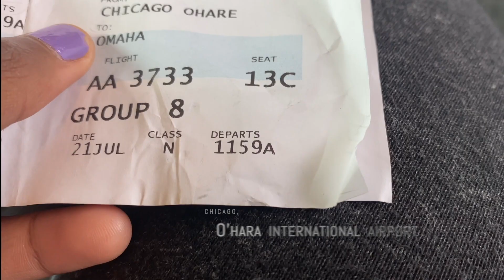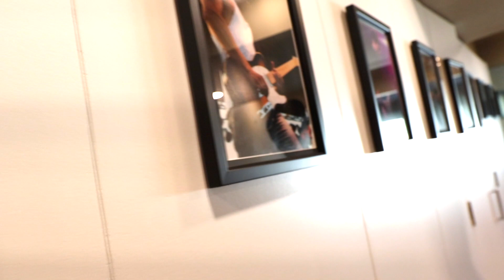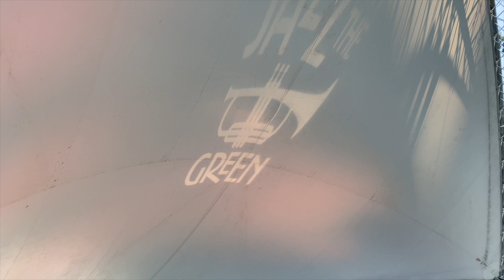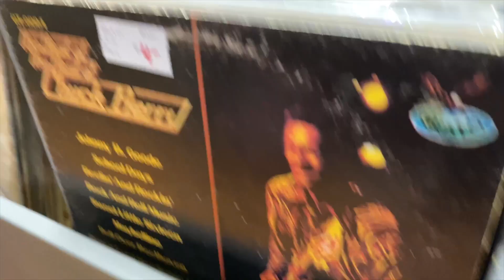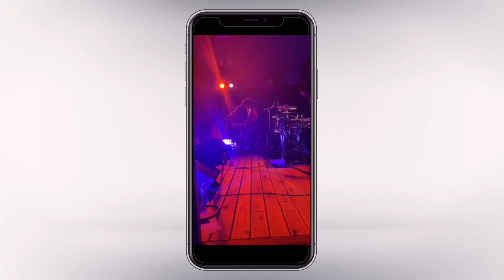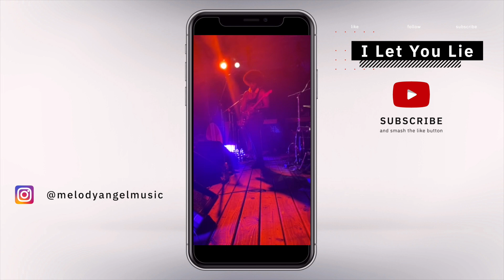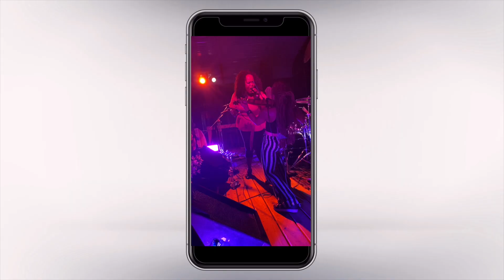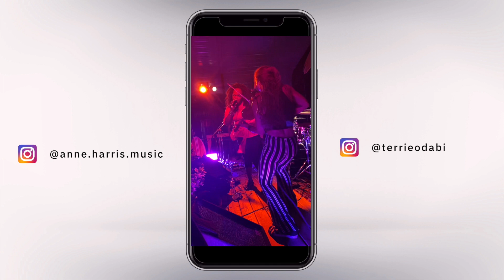1st Show in Omaha | Music For the City | Annika Chambers, Terrie Odabi, Anne Harris | Vlog #68